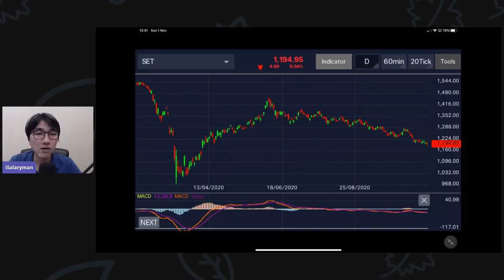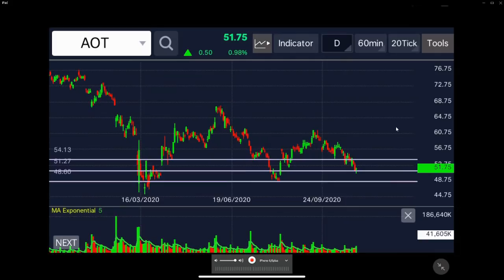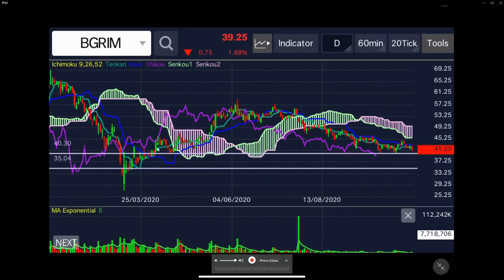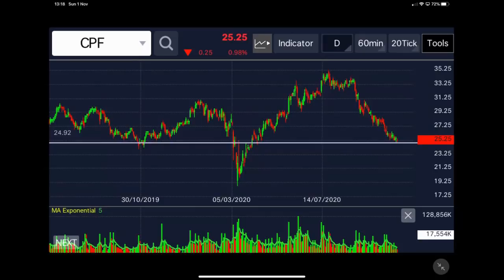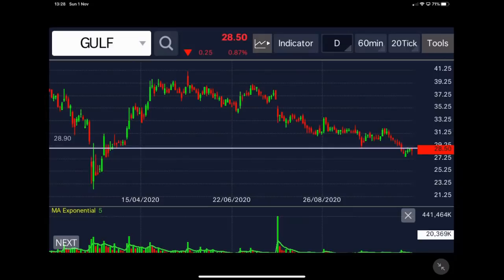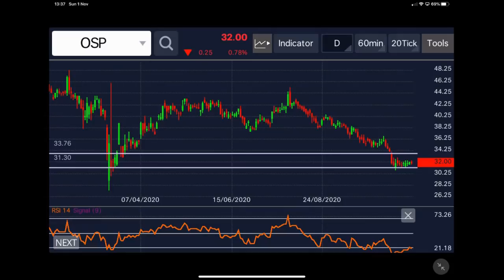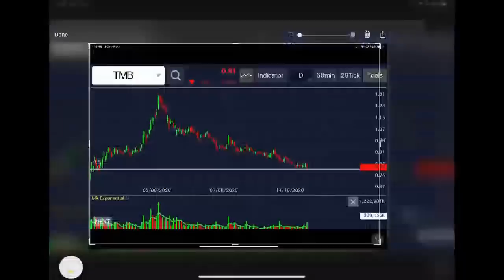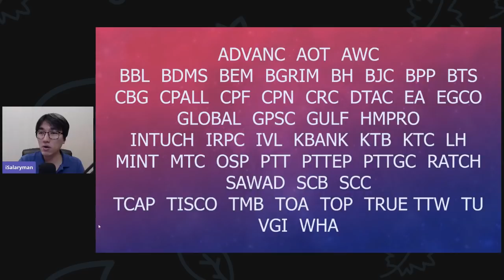เปิดกราฟหุ้น 50 ตัวใน SET50 มองแนวโน้ม 02 - 06/11/2020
เปิดกราฟหุ้น 50 ตัวใน SET50 มองแนวโน้มเบื้องต้น วันที่ 02 - 06/11/2020 ว่าเป็นอย่างไร ฝึกดูกราฟ ฝึกวิเคราะห์เบื้องต้นด้วยตัวเอง เพื่อดูว่าตัวไหนเล่นสั้นในกรอบแนวรับ แนวต้านได้ ตัวไหนสามารถจะเริ่มเข้าซื้อเพื่อกินคำใหญ่ได้ ดูไปพร้อมๆกัน

หาหุ้นแบบถือกินคำใหญ่ หรือเล่นสั้น
1. สนใจอยากใช้เครื่องมือสแกนหุ้นแบบ Realtime มีหุ้นให้เล่นทั้งวัน
2.กดสมัครฟรี ไม่มีค่าใช้จ่าย และมีสอนฟรี เข้าไปตาม ink นี้
3.สมัครเปิดพอร์ต online เร็ว จบ ภายใน 10 นาที ไม่ต้องใช้เอกสาร
4. ดาวโหลดโปรแกรม App HERO มาใช้งาน เข้าไปที่
5. เท่านี้ก็มีเครื่องมือไว้หาหุ้นเทรดไปด้วยกันทั้งมือถือและ PC